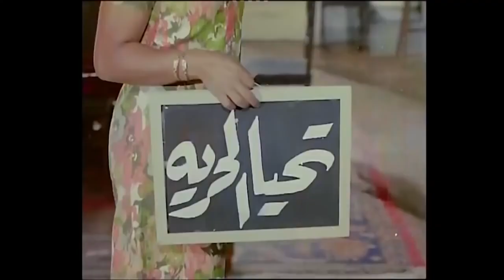شاهد اجرأ فيلم في تاريخ السينما ليلة شيطان بطولة عادل امام وسهير رمزي